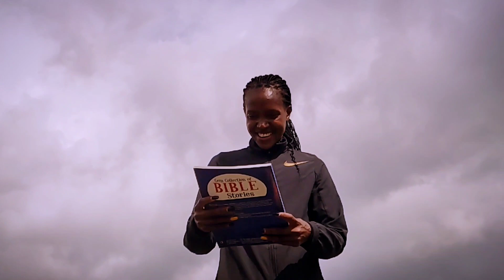faithkipyegon breaks 5000m world record|she inspires|very humbled to meet her in moi University